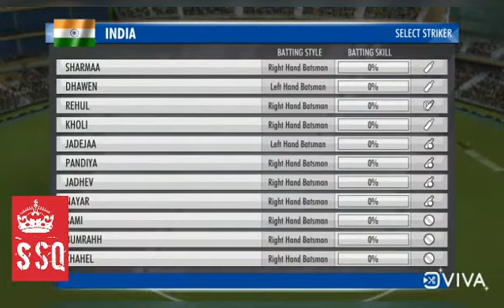can I won the target!! wcc3 gameplay /S square gamer